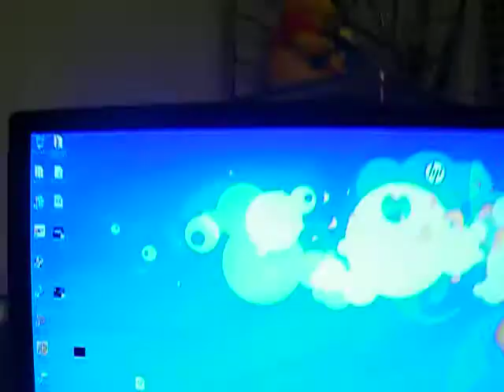Last Video...NEW CHANNEL!!!